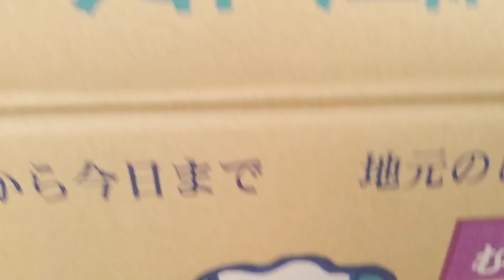【寂しいの？】テルルが入院してからミルぽんの元気がありません。居なくなったのを気付いたのかな？ 20211209、カラス&四つ足カルテット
病院からのコメント
貧血はあったが術後よりは良くなっているのでひとまずは安心だがここ数日は注意をして看ていかなければならない

今はまだ痛み止めの点滴を流している段階

痛いようで昨日は一時的に呼吸が速くなった

肺に問題はないようなので、痛みからくる呼吸の早さだと思われる

時間と共に呼吸は落ち着いてきているのではないかなと思われる

痛み止めの点滴は今後、徐々に容量を減らしていって、やがてシールタイプの痛み止めに移行していきながら痛み止め管理をしていく